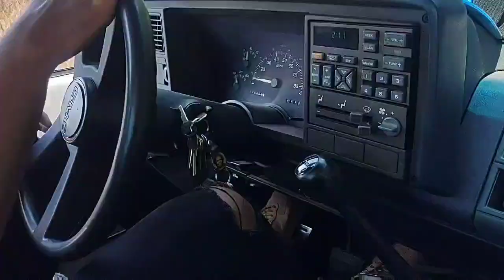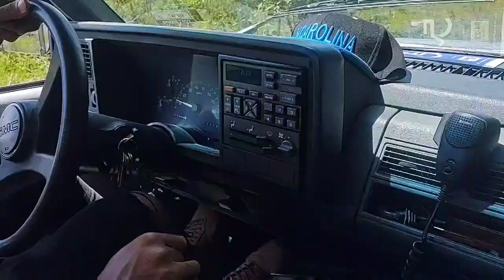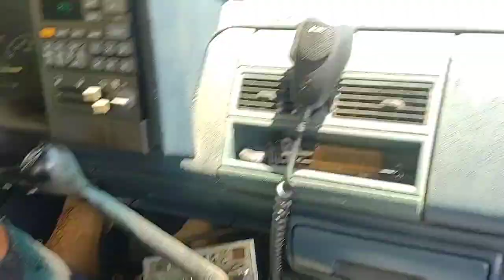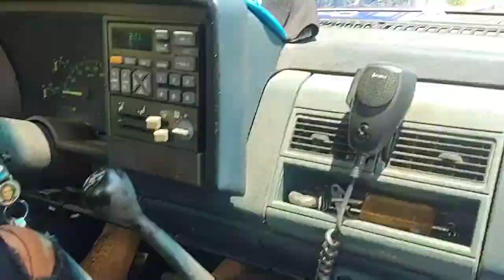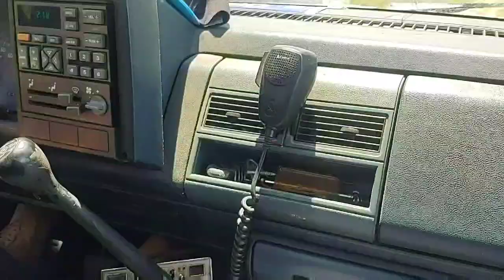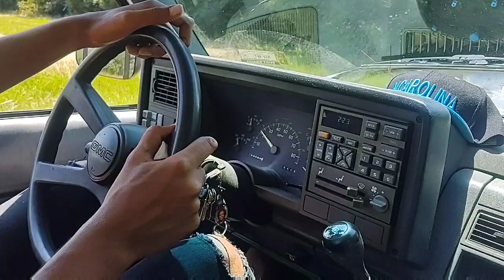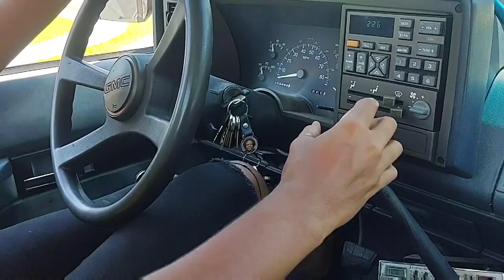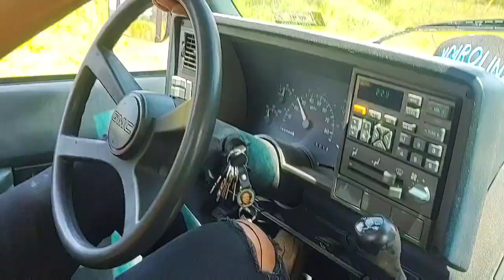Teaching you how to drive stick with my uncle🚗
In the video I will be teaching you guys how to drive stick enjoy 😁😁